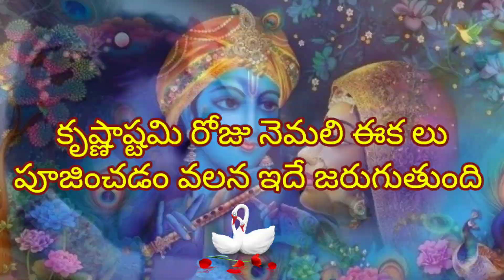క్రిష్ణాష్టమి రోజు నెమలి ఈకలు ఎందుకు పూజించాలి? srikrishnastami👣@LalithaFacts